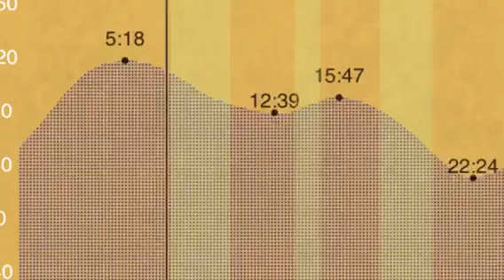波止の王者 チヌ ｆｉｓｈｉｎｇｍａｘ芦屋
エビ撒き・オキアミフカセと釣れてます(*´▽｀*)